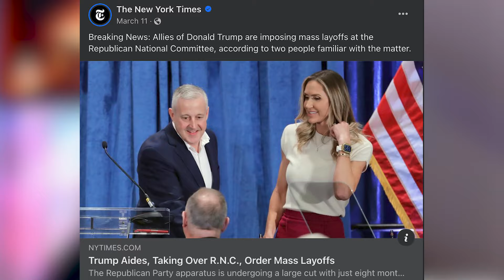TOMMY REACTS: TRUMP'S RNC spending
THUMBNAIL:  @pedrovseverybody